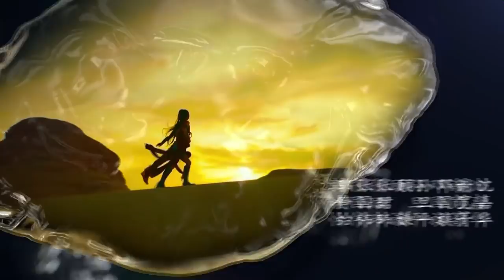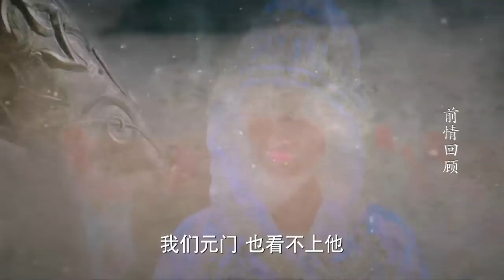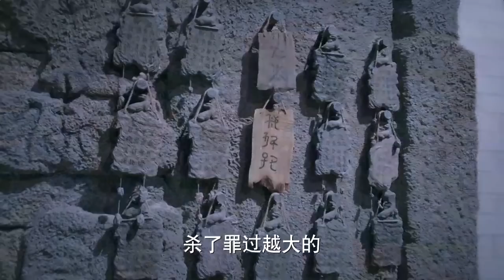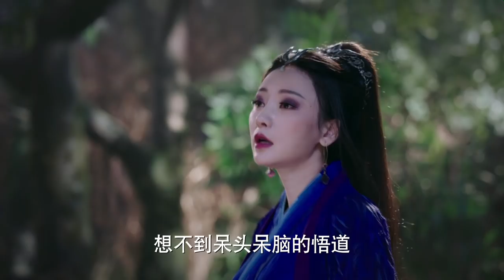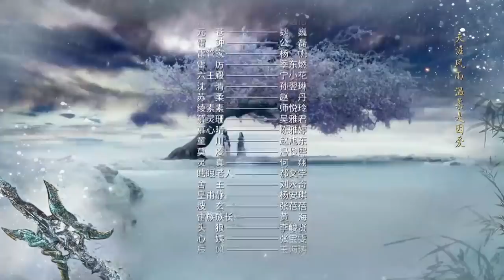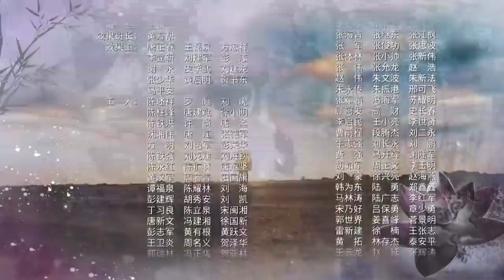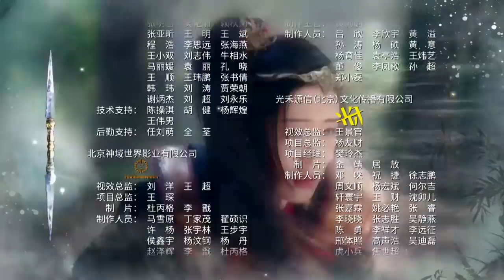武動乾坤 38 | Martial Universe 38（楊洋、張天愛、吳尊、王麗坤等主演）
【劇情簡介】夢想光耀門楣的少年林動（楊洋飾），機緣巧合獲得了上古至尊符祖留下來的神秘石符。從此之後，眾多本與林動毫無牽扯的武修宗派、豪傑名門以及中山國的三大超級宗派紛紛出現於林動身旁，就連自己曾經遙不可及的仇人林琅天（吳尊飾），也開始對林動莫名的“關心”起來。在經受了宗族比武、諸侯大戰以及傳人繼承等諸多磨難後，林動靠著自己的勤奮努力和曠世機緣，練就了一身絕世武功，並分別受到了高冷女神綾清竹（王麗坤飾）和歡喜冤家應歡歡（張天愛飾）的暗中喜歡。但是，當年曾經危害一時的異魔餘孽再次出現於這片土地上，就連林動的宿敵林琅天也最終與異魔餘孽同流合污。林動只能聯合自己的兩個結義兄弟和身旁一幹正義的武林人士，靠著當年符祖流傳下來的至高武學，同異魔餘孽展開了較量，最終林動守護了這片美好的大陸。

【主演】楊洋/張天愛/吳尊/王麗坤